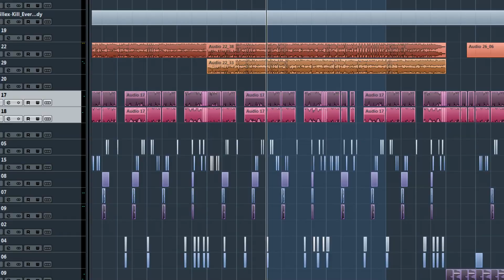10 лет EP Silve(R)aY | Олег ИЗОТОВ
Доступны ровно 12 последних подарочных экземпляров!